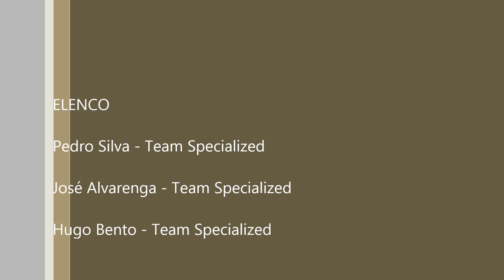AMBT - 2013 BTT em Belas / Parte 1